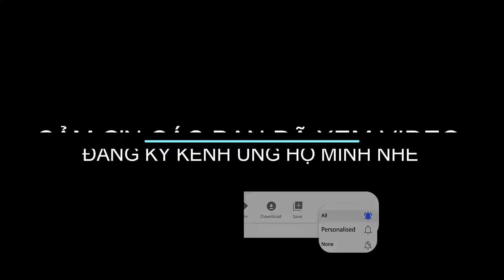LỘ TRÌNH LIÊN XÃ KIẾN THÀNH VÀ XÃ KIẾN AN, CHỢ MỚI, AN GIANG